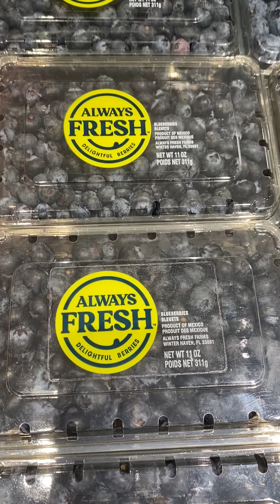Recharge - November 16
But the fruit of the Spirit is love, joy, peace, patience, kindness, goodness, faithfulness, - Gal 5:22

The Word of God is living and active.  St. Luke's Lutheran Church is a community of believers who are living The Jesus Adventure.  to learn more.

Download the St. Luke’s App on the Google Play or Apple App Store to stay up to date on the latest happenings at St. Luke’s Lutheran Church and School.